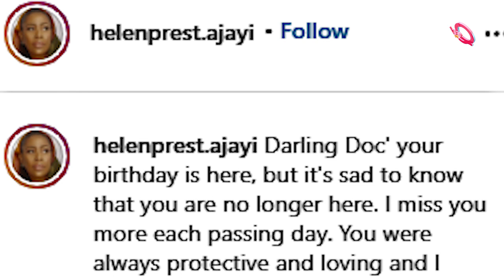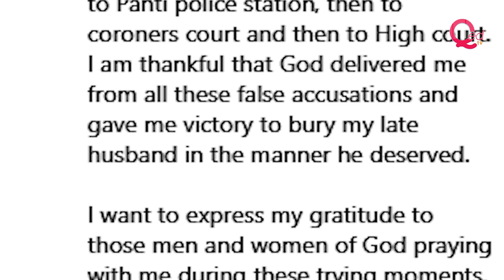Helen Prest-Ajayi celebrates husband's posthumous birthday